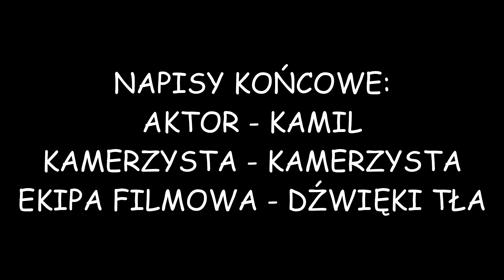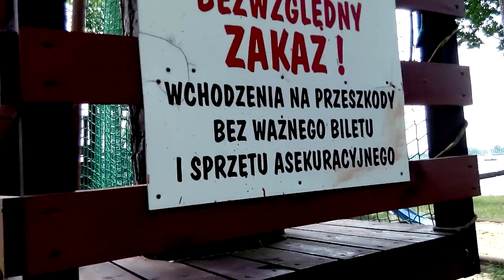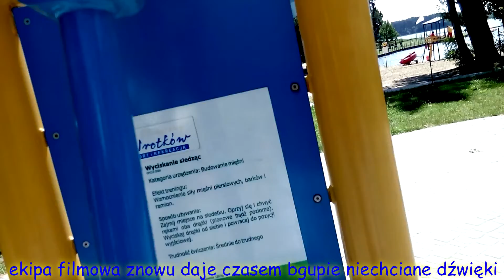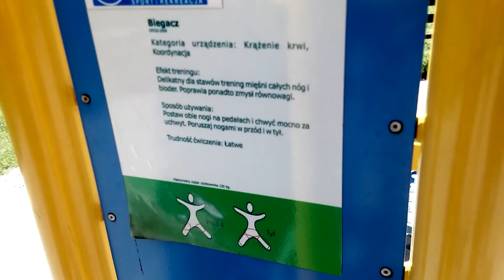W Butach Przez POLSKI ZALEW ZEMBORZYCKI #003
Film jest stworzony w formie humorystycznej.
Kamil opowiada o "[Zalewie Zemborzyckim]".
Lekka parodia Wojciecha Cejrowskiego.
Film nie ma za zadanie obrazić nikogo.

INTRO:
Icky - Ring-a-Ding Baby!